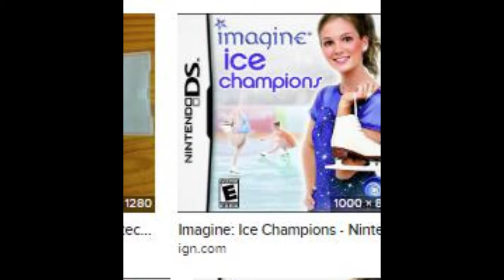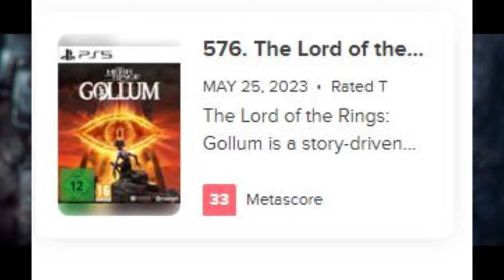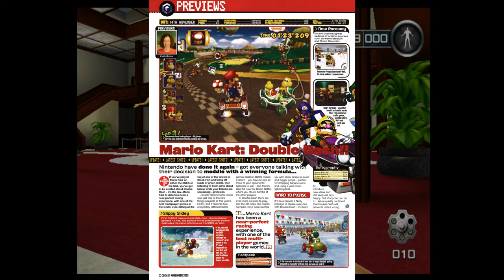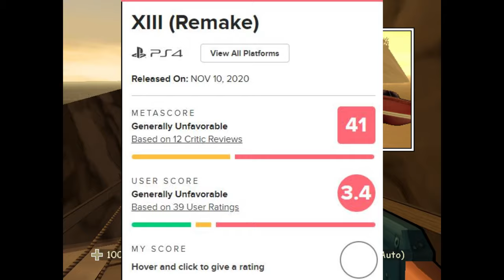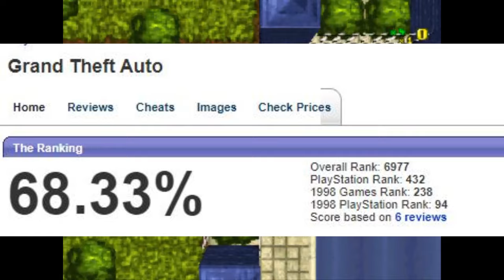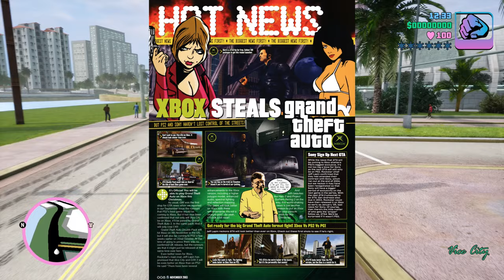Mario Kart Alternative - Gamesmaster Issue 139 - Yesterzine 63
It's 2003 and you want Mario Kart, but you own a Playstation 2.  What is a boy/girl/misc to do?  And while we're at it, what are Cube owners supposed to do if they want Wipeout.

The answers to all this and more as we revisit the magazine that outlived its inspiration by 20 years, play an interactive comic and discover what the Playstation 2's biggest exclusive was...

Composer, all tracks: Bjorn Lynne (PRS)
Publisher, all tracks: Lynne Publishing (PRS)

Bonus Fact for Scrolling : The missing Sega arcade feature, and we may come back to it was King of Route 66, effectively the "18 Wheel Pro American Trucker" we have at home, slightly complicated by the fact both are Sega arcade games.  18 wheel incidentally was converted to PS2/GC by XGRA developers "Acclaim Cheltenham", which was going to be the segue.

00:00 Intro
02:49 XIII
11:18 GTA comes to XBox
14:58 We have Mario Kart at home
22:52 We have Wipeout at home
33:41 Back Page : Turbo Out Run